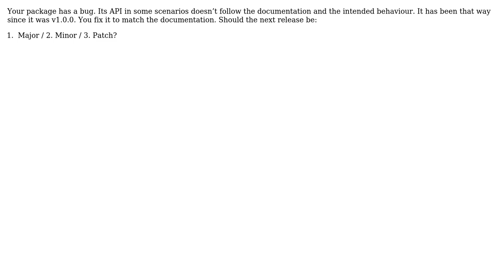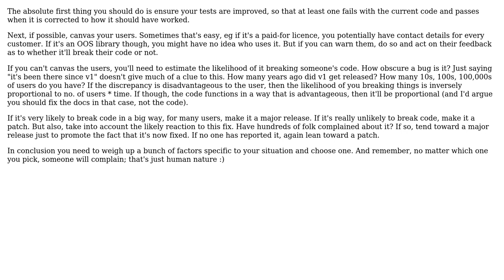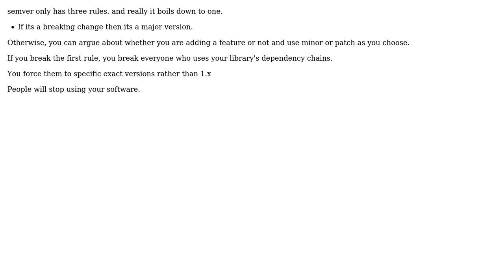Software Engineering: Is a breaking change bug fix a semver patch or a major? (3 Solutions!!)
Software Engineering: Is a breaking change bug fix a semver patch or a major?

With thanks & praise to God, and with thanks to the many people who have made this project possible! | Content (except music & images) licensed under CC BY-SA | Music | Images & others | With thanks to user Matt Harrison user KevinLH user Ewan user David Arno and the Stack Exchange Network Trademarks are property of their respective owners. You are responsible for your own actions.